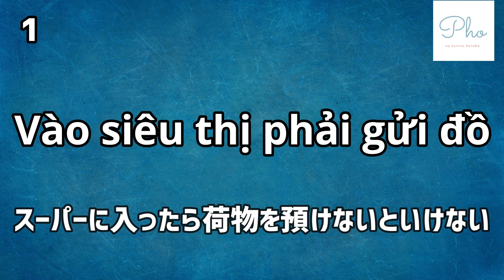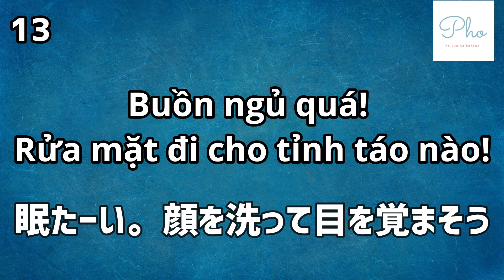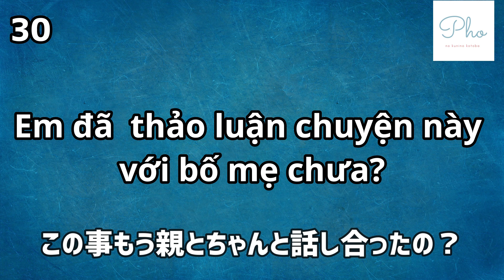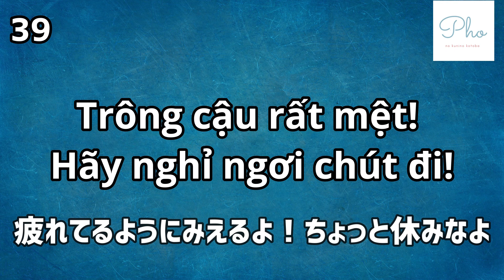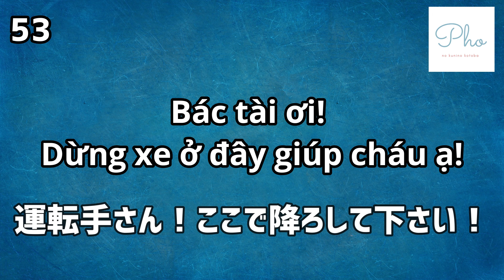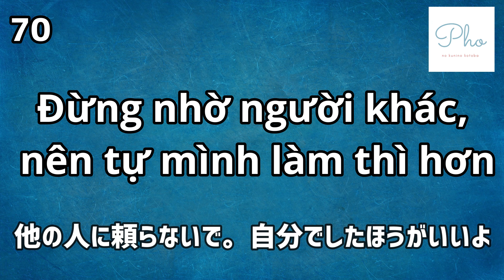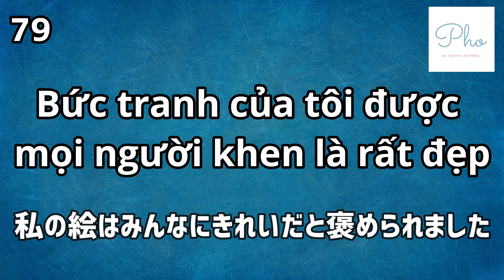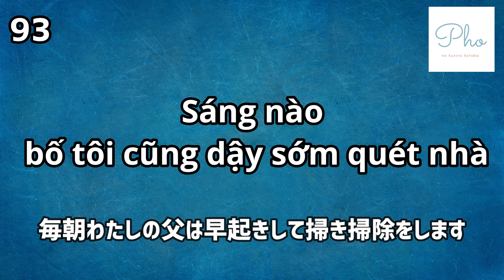よく使うベトナム語の動詞100選 【例文つき】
恋するフォー、おススメ教科書&辞書
【初心者の方向け】
超実践的ベトナム語入門
【愛用辞書】五味版学習者用ベトナム語辞典
【毎日使ってるスマホ有料アプリ】
CJKI越日辞典 🌐旅するSNS🌐

😶で、いったいあんたは誰なの😶
松本一樹(まつもと かずき)
➡普段はKiKiと呼ばれています。
1986/11/28生まれ
👉韓国で食べた一杯のフォーをきっかけにベトナム料理に興味を持つ(2014年)
👉福岡のベトナム料理店で仕事を始める(2015年）
👉『ベトナムで生活をしたい』という夢を忘れられずベトナム行きを決意(2017年）
👉現在、ハノイのとあるレストランでベトナム人達とお仕事しながらベトナム生活を満喫中

🔶どうしてYouTubeをしているのか？
🔶これから何をしたいのか？
についてはこちらのNoteにまとめてあります。